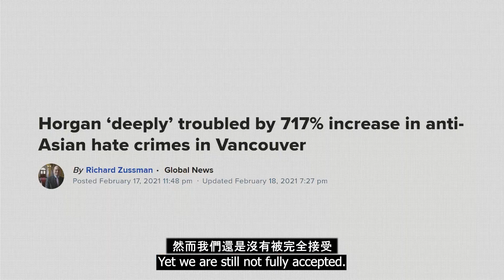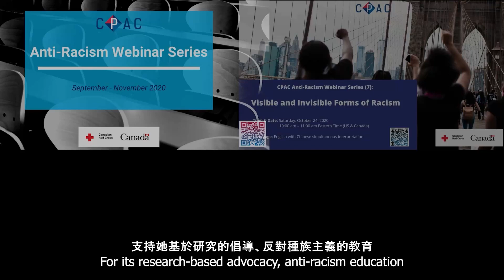For A Better Tomorrow: Support racial equity and combat anti-Asian racism. 為了更好的明天：支持華裔維權，遏制種族歧視。